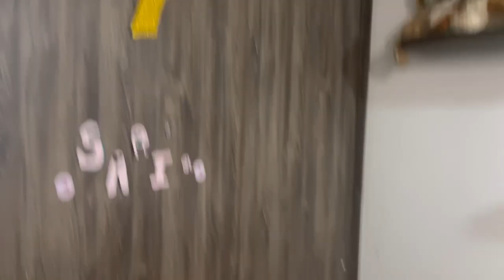APARTAMENTO EN ARRIENDO EN EL SIETE DE AGOSTO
Apartamento en arriendo en el barrio siete de agosto con 81 mtrs2, el apartamento cuenta con sala comedor en un solo ambiente , cuatro habitaciones todas con closet, dos baños con calentador a gas, su cocina es integral a gas con extractor de humo, horno y muebles superiores e inferiores. el apartamento esta ubicado en un octavo piso con ascensor, sus pisos son laminados, cuenta con balcón y parqueadero cubierto tipo servidumbre con deposito, excelente iluminacion natural, se entrega con cortinas tipo blackout. el edificio cuenta con piscina, club hause, sauna, cancha, zona de niños y vigilancia 24 horas. sus vías de acceso son por la cra 30 y av calle 63. para más información comuníquese con el ejecutivo comercial jean pool bonilla al celular o whatsapp o al correo .